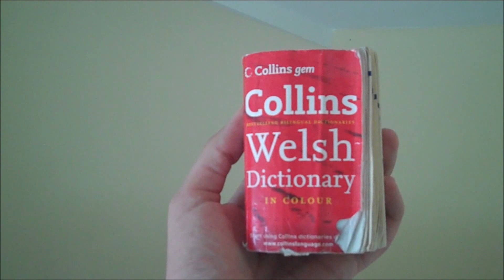Learn Welsh in 60 Seconds!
Believe me it works (got A GCSE purely form this video)